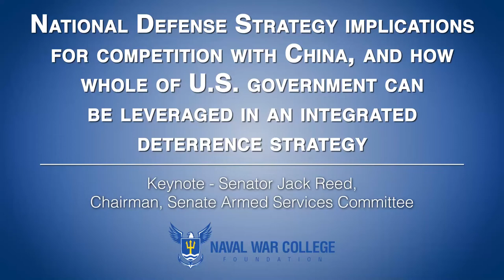National Defense Strategy Implications for Competition with China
U.S. Sen. Jack Reed (D-R.I.), Chairman, Senate Armed Services Committee delivers a keynote address during the 2022 Newport National Security Symposium on August 19, 2022, at the U.S. Naval War College.